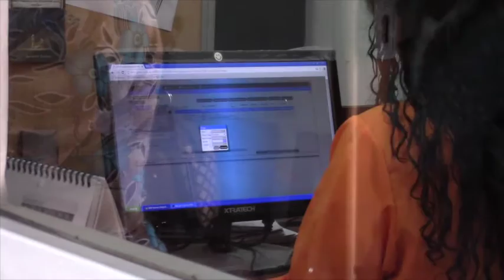Hasta el 15 de enero descuentos del 10% en impuestos prediales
Luego de que el concejo en diciembre aprobara en segundo y definitivo debate la  ordenanza que regula la determinación, administración, recaudación del impuesto de los predios urbanos para el bienio 2016 – 2017 las cartas de pago de impuestos ya están disponibles, dio a conocer el jefe de avalúos y catastros municipales Arq. Vinicio Peralta, el alza del precio base ha significado un incremento moderado aseguro el funcionario.